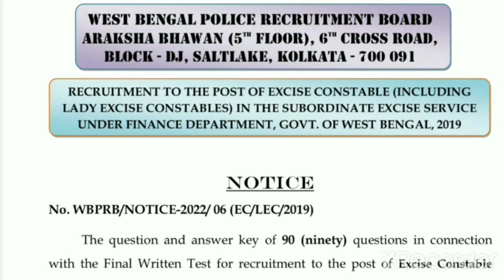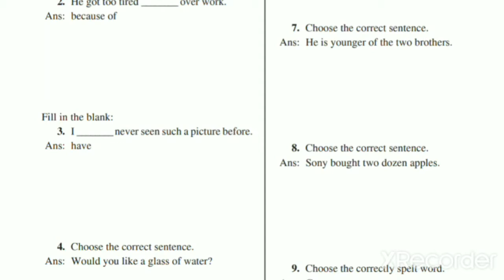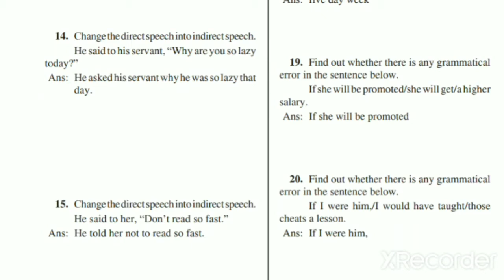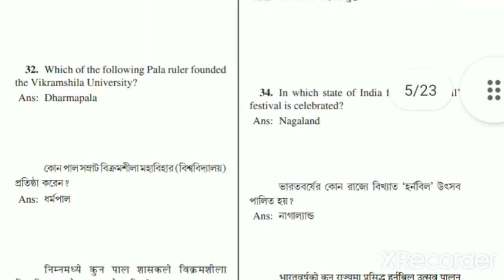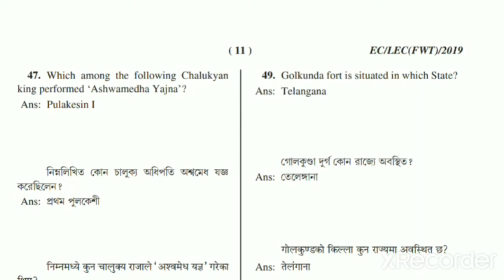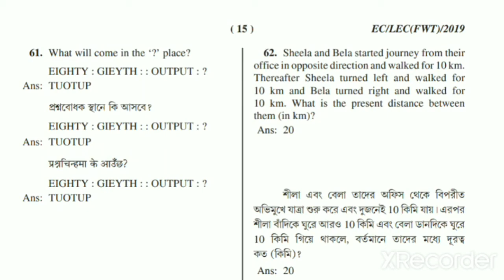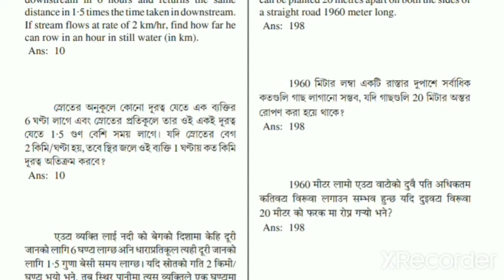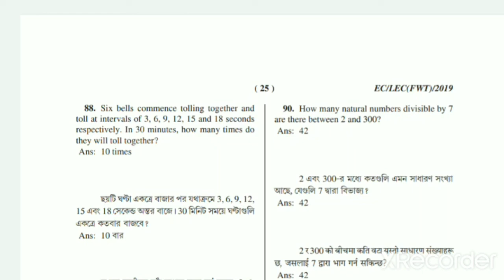Successful life# Answer police constable. West Bengal police constable.